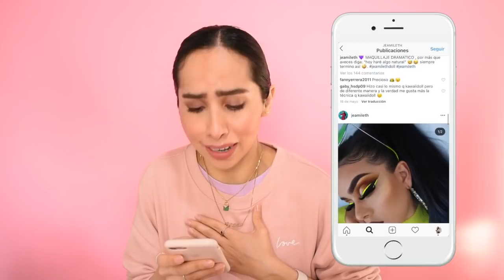RECREANDO LA RUTINA DE RIZOS DE JEAMILETH DOLL 💇🏻‍♀️ attalia dasbel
Hola! En este vídeo vamos a poner a prueba la rutina para peinar rizos de @JeamilethDoll  Una chica rizada que tiene el cabello muy bonito! Lograremos peinar nuestros rizos como ella? Descúbranlo!

Espero les guste y que les sea de muchísima ayuda. Déjenme sus comentarios para saber qué les pareció porque me gusta saber todo lo que opinan. ¡No dejen de compartir el video para que cada vez seamos muchas y muchos más! Mil besos.

PRODUCTOS USADOS:
PANTENE RIZOS DEFINIDOS SHAMPOO MINUTE MIRACLE
PANTENE RIZOS DEFINIDOS ACONDICIONADOR 3 MINUTE MIRACLE
PANTENE RIZOS DEFINIDOS CREMA PARA PEINAR

Recuerden de seguirme en Instagram para estar en contacto!

Filmado y editado por Attalia Dasbel